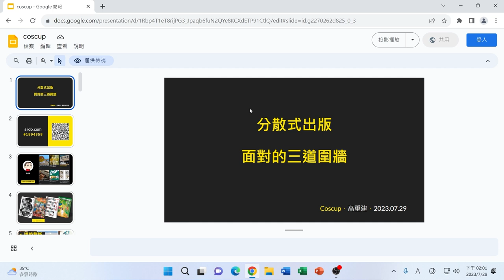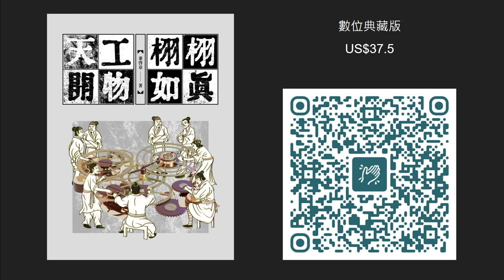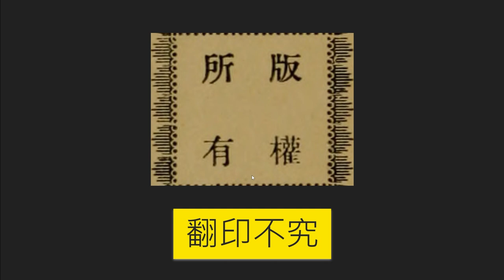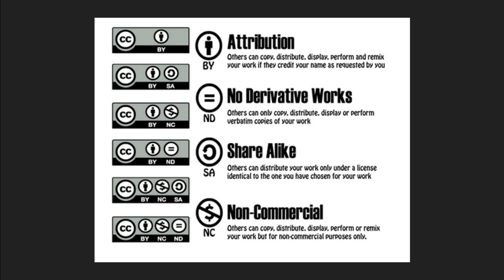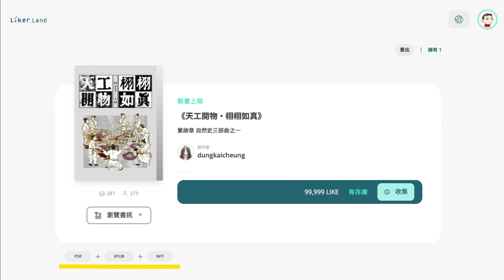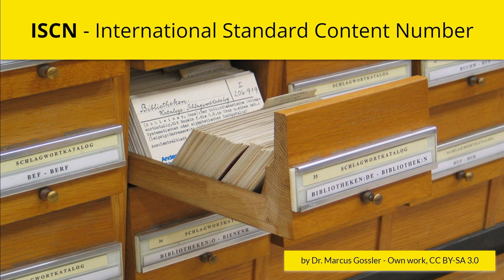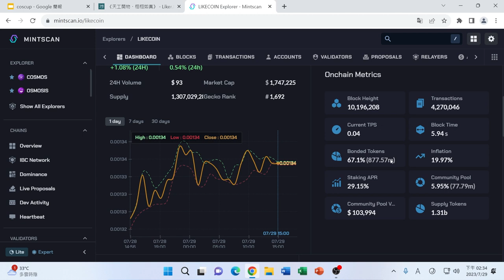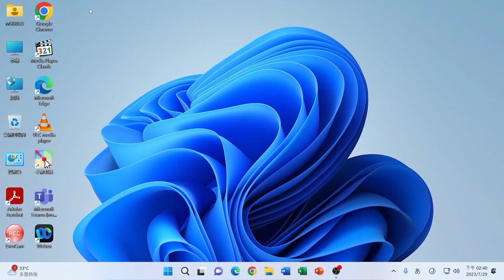分散式出版面對的三道圍牆